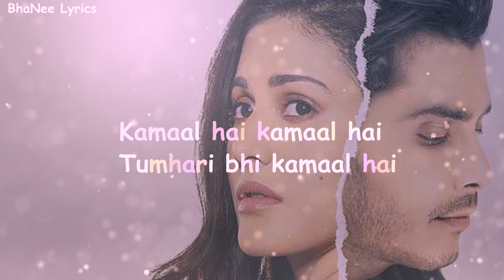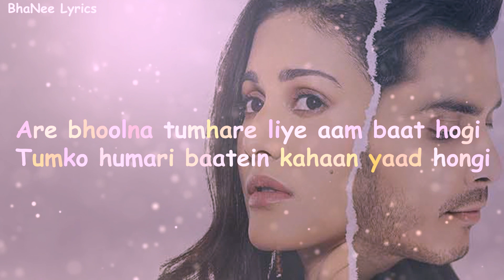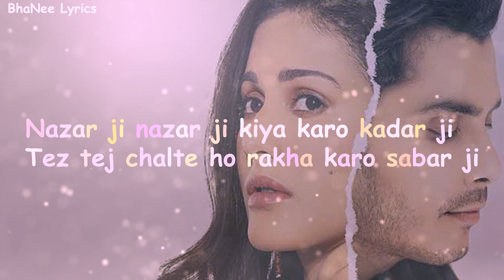LYRICAL : वाह जी वाह | Wah ji Waah lyrics - BhaNee LYRICS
WAH JI WAAH LYRICS

Dil behla kar ji munh modne ka
Wah ji waah kya hunar hai dil todne ka

Kamaal hai kamaal hai
Tumhari bhi kamaal hai
Kal hor koyi naal si
Ajj hor koyi naal hai

Ajj hor koyi

Are choron ki tarah chori karke daudne ka

Are bhoolna tumhare liye aam baat hogi
Tumko humari baatein kahaan yaad hongi
Tumko humari baatein kahaan yaad hogi
Kahaan yaad hongi ji kahaan yaad hongi

Are naye naye chehro se roz naate jodne ka

Nazar ji nazar ji kiya karo kadar ji
Tez tej chalte ho rakha karo sabar ji

Are istemal karke log piche chhodne ka

Written by:
Gurnazar

RELATED SONGS
Hasdi Reya Kar - Gurnazar
Kaabil-E-Tareef - Lekka, Gurnazar
"WAH JI WAAH" SONG INFO
Singer Gurnazar
Lyricist Gurnazar
Music Gaurav Dev, Kartik Dev
Director Mudassar Khan
Cast Amyra Dastur, Gurnazar
Language Punjabi
Choreography Mudassar Khan
Music Label Jjust Music
TOP 10 SONGS - LYRICSMINT RECOMMENDS
Talja - Jassa Dhillon
Mitha Mitha - R Nait
Madhanya - Rahul Vaidya
Jamaica To India - Emiway
Do Vaari Jatt - Jordan Sandhu
Baarish Ki Jaaye - B Praak
Tum Pe Hum Toh - Bole Chudiyan

Who wrote the lyrics of "Wah ji Waah" song?
Gurnazar has written the lyrics of "Wah ji Waah". Gurnazar is known for writing songs like Dholna, I Promise, and Koi Vi Nahi.

Who is the singer of "Wah ji Waah" song?
Gurnazar has sung the song "Wah ji Waah". Gurnazar is known for singing songs like Dholna, I Promise, and Koi Vi Nahi.

Who directed "Wah ji Waah" music video?
Mudassar Khan has directed the music video of "Wah ji Waah".

Who has featured in the music video?
The music video of "Wah ji Waah" features Amyra Dastur and Gurnazar.

HINDI LYRICS

वाह जी वाह Wah ji Waah Song Lyrics In Hindi:
दिल बहला कर जी मुंह मोड़ने का
वाह जी वाह क्या हुनर है दिल तोड़ने का

कमाल है कमाल है
तुम्हारी भी कमाल है
कल हर कोई नाल सी
अज्ज होर कोई नाल है

अज्ज होर कोई

अरे चोरों की तरह चोरी करके दौड़ने का

अरे भूलना तुम्हारे लिए आम बात होगी
तुमको हमारी बातें कहाँ याद होंगी
कहाँ याद होंगी जी कहाँ याद होंगी

अरे नए नए चेहरों से रोज़ नाते जोड़ने का

नज़र जी नज़र जी किया करो कदर जी
तेज़ तेज़ चलते हो रखा करो सबर जी

अरे इस्तेमाल करके लोग पीछे छोड़ने का